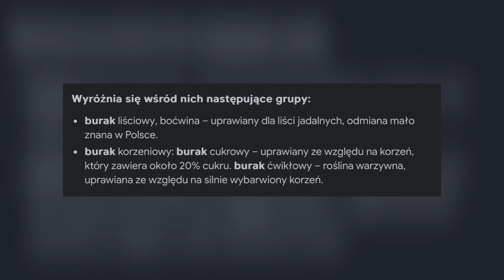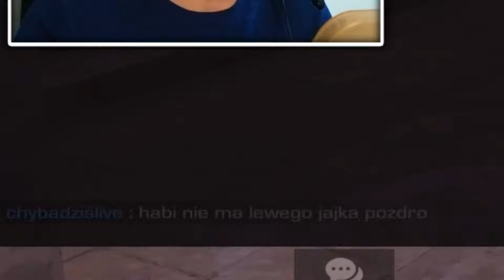2AWM *SPORT V2* VS 8 WIDZÓW Z M40 W STANDOFF 2!😱WIELKI POJEDYNEK!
NAKŁADKI NA PALCE, KUP JUŻ DZIŚ I DOSTAŃ WYJĄTKOWY PREZENT!

UNBOXING PACZEK OD WIDZÓW INFORMACJE!
Jak? Przeczytaj:
*Jak wysłać paczkę, tak żeby trafiła na odcinku Unboxingu?
Wysyłaj przez inpost!
W danych osoby odbierającej wpisz swój numer telefonu!
Adres paczkomatu: Piotrkowska 142, Łódź
Skontaktuj się ze mną pisząc do mnie na instagramie, że wysłałeś paczkę.

Pomóż odbudować konto widzu! Kup jedną z paczek grafitti (STANDOFF 2)
Wystawiłem je za:
30G 3x
50.99G 1x
399.99G 1x
1999.99G 1x
199.99G 1x
899G 1x
599G 1x
359.64G 1x
99.99G 1x
1599.99G 1x
Osoba która pomoże odbudować EQ w Goldziszu powyżej 4.000G zaproszę do odcinak. A skąd będę wiedzieć? Ponieważ zobaczę w historie.

l

✘ Genre: Silent Film Score Collection: Silent Film - Dark
✘ Time: 2:07 129 BPM (Allegro - Pretty Fast)
✘ Instruments: Piano

Masz problem z matematyką, lub francuskim? To żaden problem! Napisz do nas, ustalimy odpowiednie przygotowanie do egzaminu, lub zaliczenia roku.
Uważam, że cena do jakości jest świetna, a nauczyciele młodzi i energiczni😋😁

From? - Poland
📱Device Specifications:
Ipad Pro M1 2021 [128 GB]

Standoff 2 Configs:

Graphics:

Shaders | High
Textures | High
Models | High
Effects | Very Low
Anti-Aliasing | 8X

-Sens:
Sens | 2.70
Scope | 2.70
Acc | 0.04

cześć